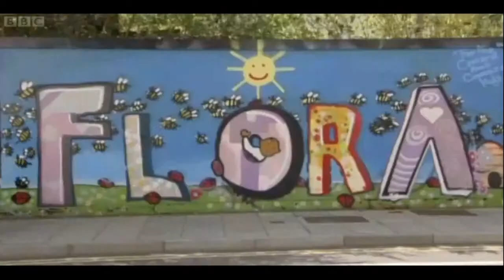Aroe - Rise Of The Apes Graffiti Piece Brighton UK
Interview on BBC South Today with Brighton Graffiti artist Aroe regarding his piece for the "Rise of The Apes" movie.